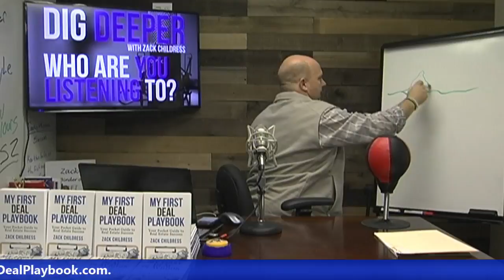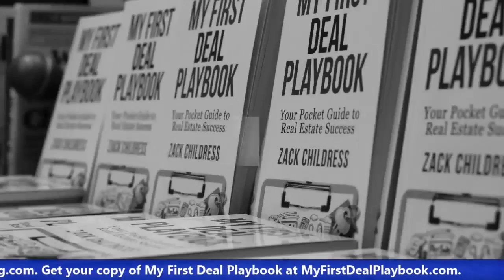Dig Deeper - Who Are You Listening To?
Dig Deeper with Zack Childress

👉Type any Questions You have for Zack to Answer During the Show in the Comments Below
👍👍👍Make Sure to LIKE my page to get Notified of our New Live Shows
Tuesdays - 1:30 ET - LIVE Real Estate Talk Show
Wednesdays - 1:30 ET - LIVE Dig Deeper Book Review
If you are not getting all of Zack's content, sign up to get his Free Blueprint and you also start getting all the weekly and daily FREE content posts and videos
Please SHARE this Post to Pay it Forward.